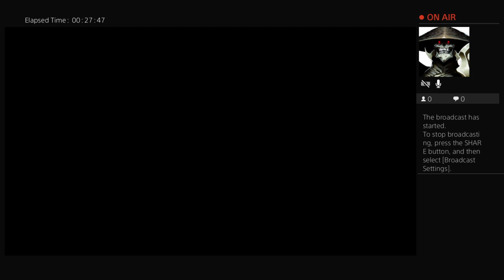Ww2 let do this